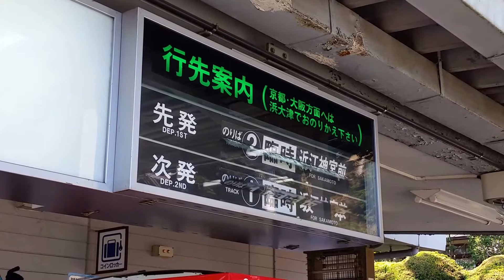京阪石山寺駅 反転フラップ動作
2018/3/12 撮影